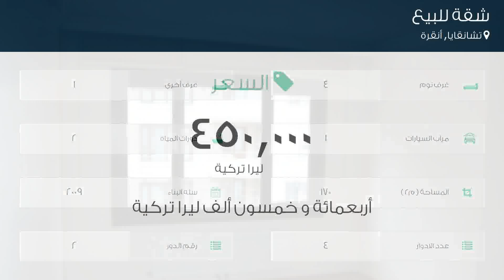شقة للبيع في شارع 497- سوكاك, تشانقايا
تفاصيل العرض:-

رقم: 4715186

ميزات:-

4 الغرف, 1 غرف أخرى, 2 عدد دورات المياه, 1 سعة مرآب السيارات, 4 عدد الأدوار, 2 رقم الدور, 2009 سنة البناء, انترنت, غاز, تكييف, مطبخ مجهز, مطل على المدينة, سكني, مصعد, حديقة, صالة